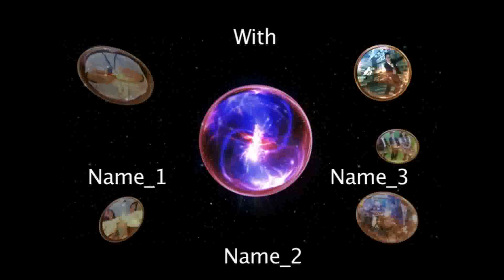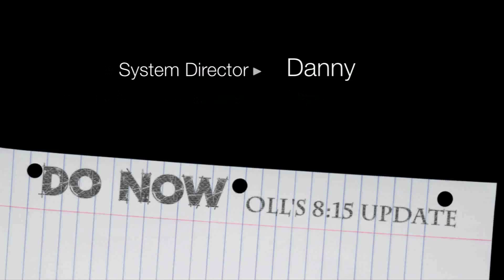DO NOW: 1-8-13